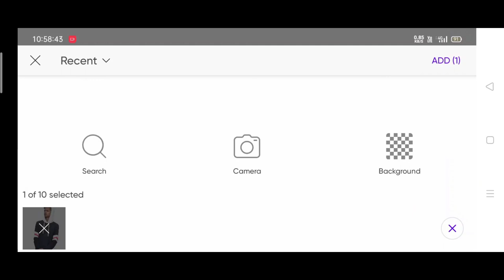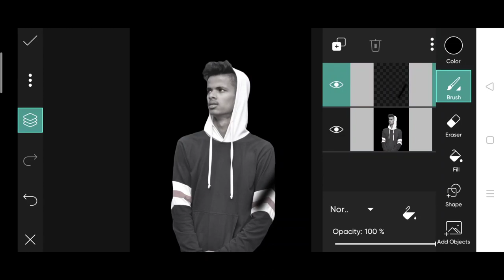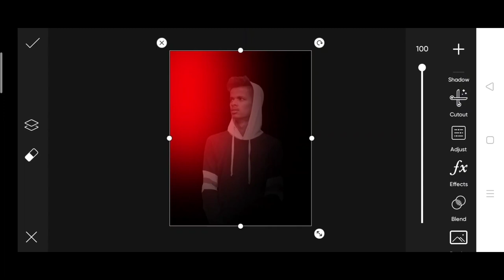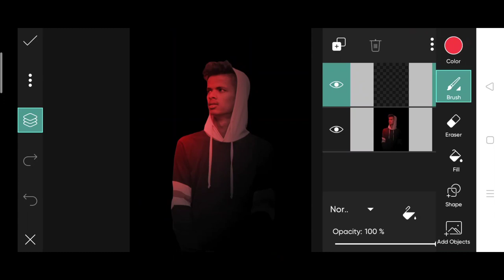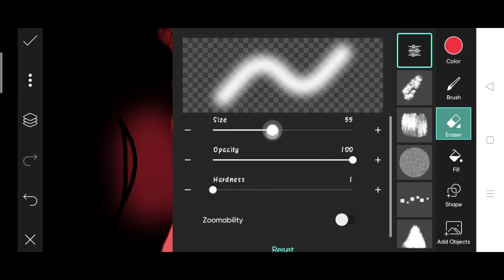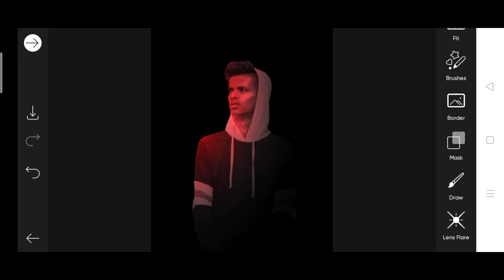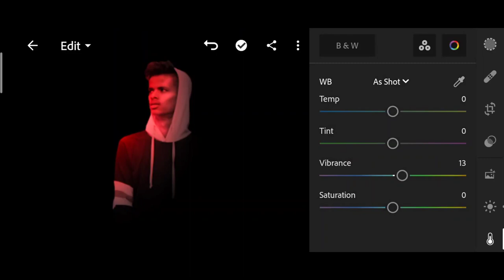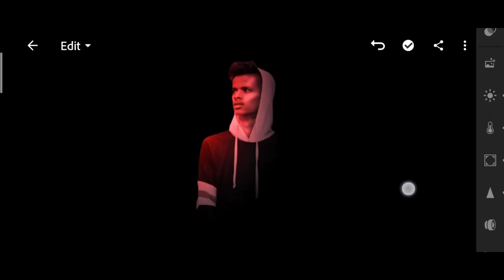PicsArt Creative dark potrait photo editing 2022 | dual tone photo editing